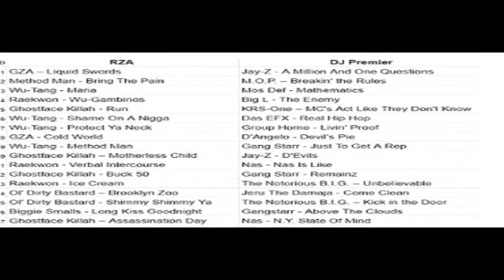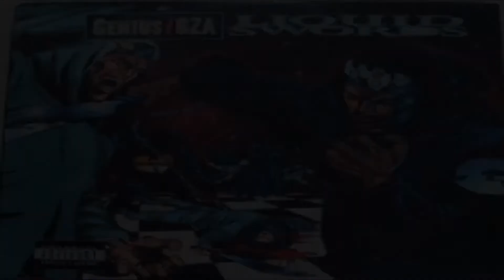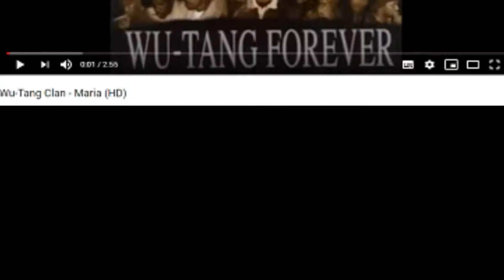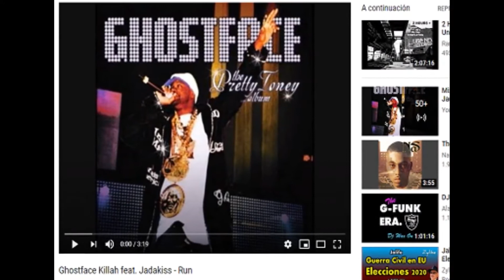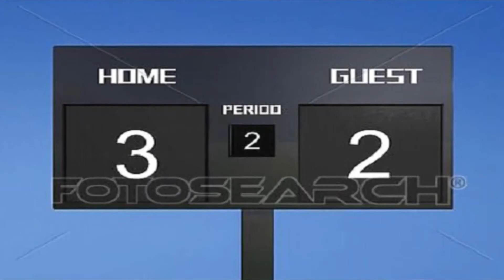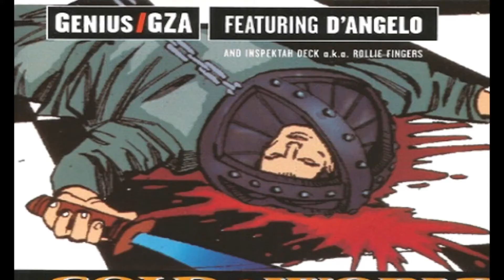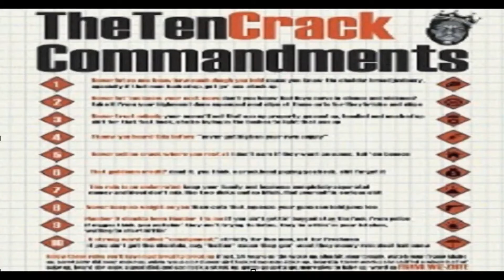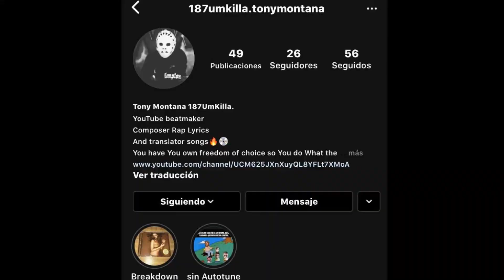DUELO DE TITANES DEL RAP DJ PREMIER VS RZA ANALISIS EN ESPANOL PARTE 1.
Para ustedes quien va ganando los leo
por cierto siganme en instagram ya que yt esta bloqueando comentarios